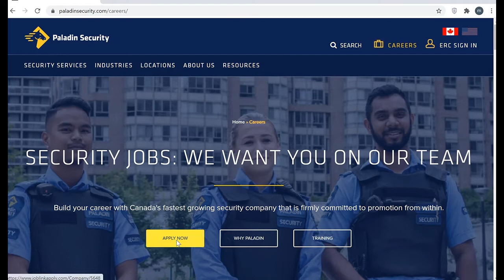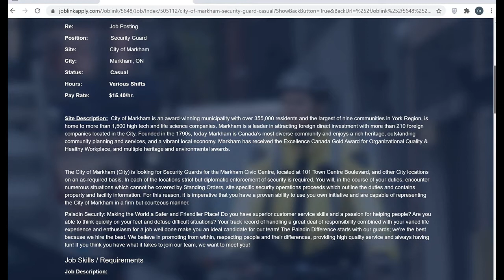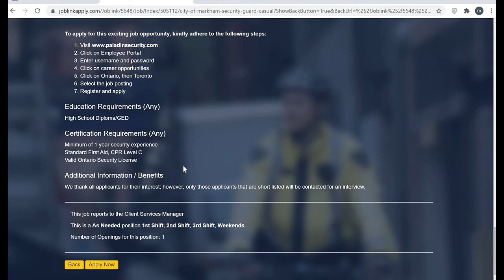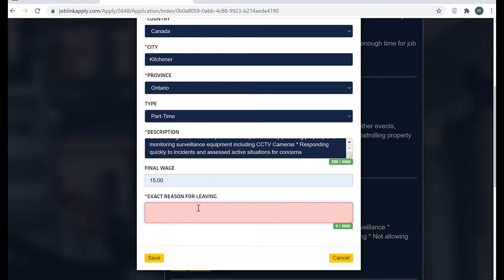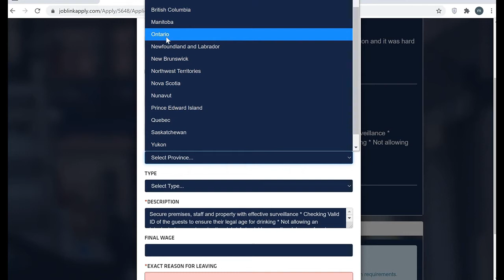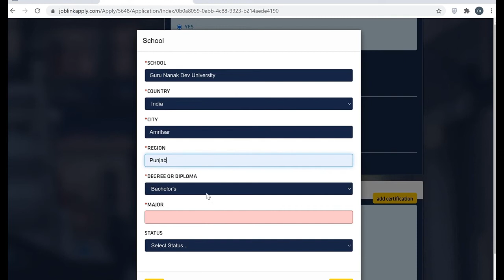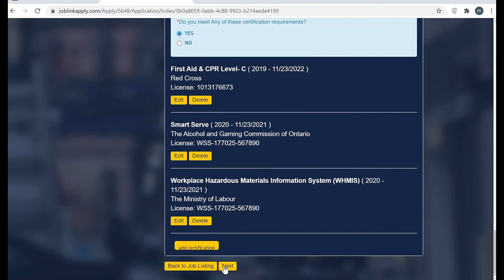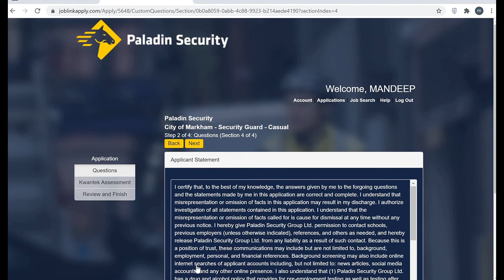How to apply in Paladin Security and get job very quickly, in PUNJABI || 99% Chances of getting Job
This is step-to-step guide to fill job application form of Paladin Security. It will give you overall idea that how you can fill application accurately to get job interview call quickly. Best of Luck :).

Thanks